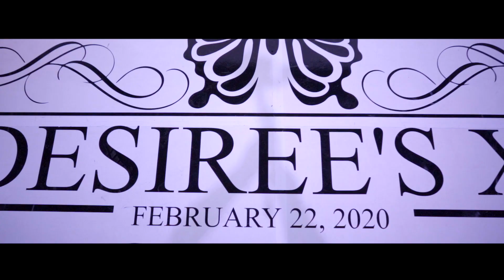DESIREE MONTOYA QUINCEANERA HIGHLIGHT VIDEO #2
What an epic Quinceanera party Desiree threw. Many people are calling it "The Party Of The Year!"and  we had front row seats to all of it!
Relive this day agin with this amazing new highlight video of Desirees Quinceanera.